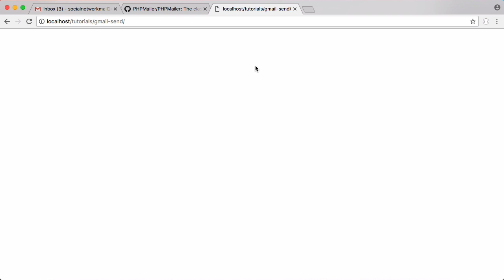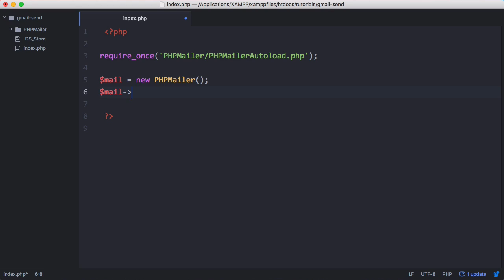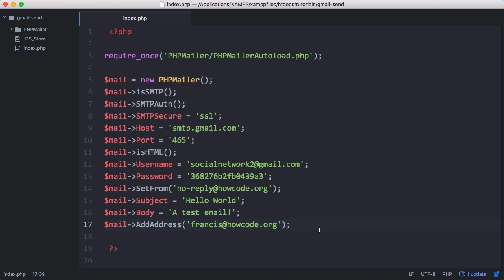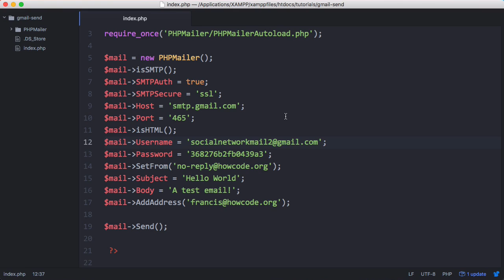Send Emails with PHP & Gmail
In this video we'll be learning how to send emails using the PHPMailer class.

We'll be using Gmail as our SMTP server, this means we don't need to host our own email server and it means our emails are less likely to be categorised as SPAM by the recipients.